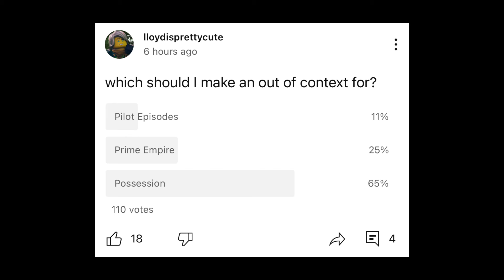Ninjago: Possession Out Of Context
300th video!!!